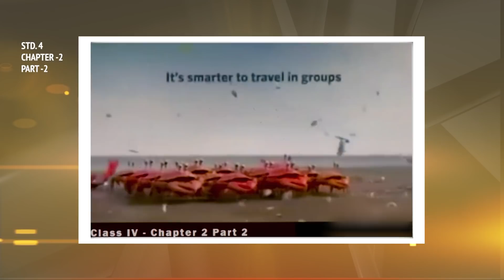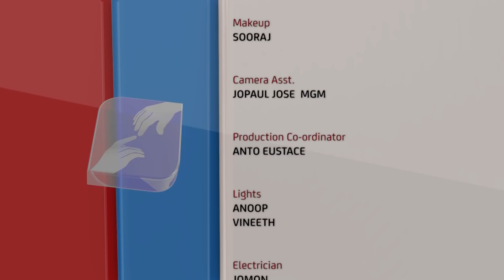രക്ഷയുടെ പാതയിൽ | CLASS 4 | CHAPTER 2| EPISODE 2| Syro-Malabar